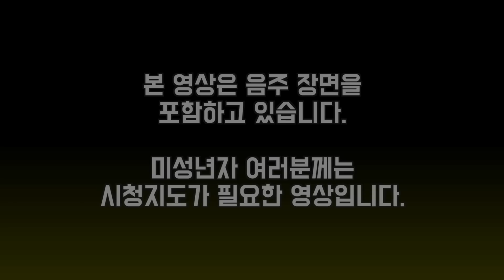고기만 4kg... 왜!! 배가 안 부를까..??? 삼겹살+소고기 먹방 pork belly and beef mukbang eating show 히밥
안녕하세요 밥밥 여러분:)
오늘은 삼겹살이 너무 당겨서 식자재마트에서 고기를 공수해왔습니다!
역시 삼겹살은 밖에서도 맛있지만 집에서 구워 먹으면 더 맛있는 것 같아요!
일반 삼겹살도 맛있지만 벌집 삼겹살은 시각적으로 한 번 더 먹는 느낌이기에
언제 먹어도 항상 매력 있더라고요 요즘같이 외출이 힘든 시기에
이번 주는 집에서 삼겹살 구워 먹는 거 어떠실까요?
그럼 오늘 하루도 즐거운 하루 보내시고 저녁식사 맛있게 하시길 바랄게요 😁

저녁 8시 (시간 변경은 공지확인)

-intro-
🎵 Track Info:
Title : Twirly Tops
Artist : The Green Orbs
Genre : Children's
Mood : Happy

大家好。我叫"喜饭"😄
谢谢大家，关注一下❤
카테고리
인물/블로그
먹방/쿡방